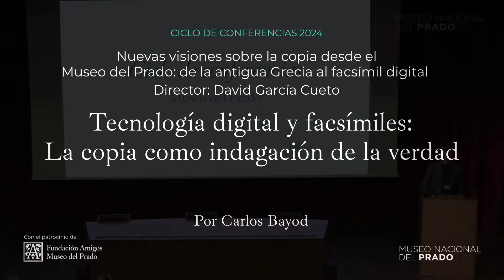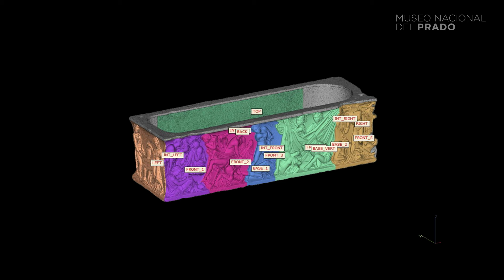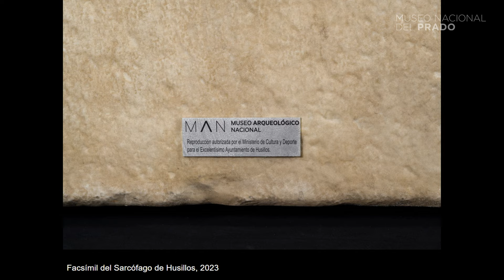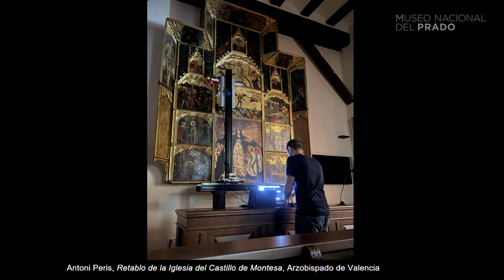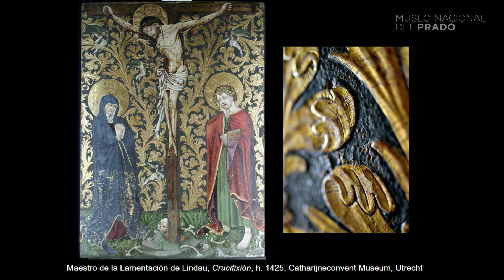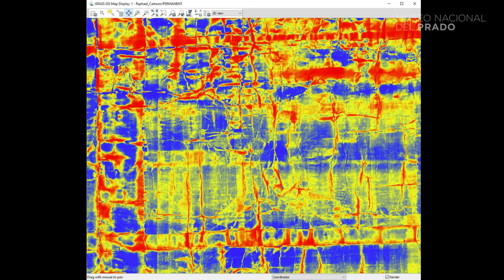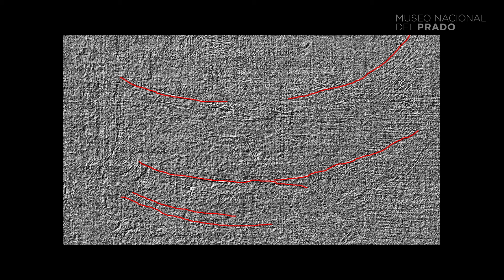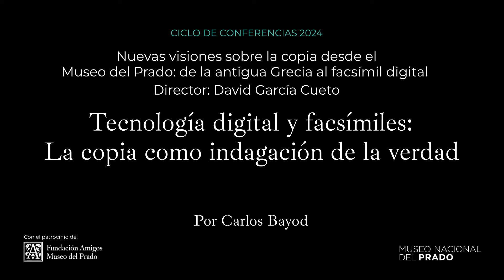"Tecnología digital y facsímiles" por Carlos Bayod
La conferencia "Tecnología digital y facsímiles: la copia como indagación de la verdad", del 17 de febrero de 2024, impartida por Carlos Bayod, Director de Proyectos en la Fundación Factum.

"Nuevas visiones sobre la copia desde el Museo del Prado: de la antigua Grecia al facsímil digital"
El fenómeno de la copia ha sido a lo largo de la historia consustancial al de la creación artística, y como consecuencia de tal circunstancia, el Museo Nacional del Prado conserva un notable conjunto de ellas. Con motivo de la reciente apertura de la sala 40 como espacio destinado a la exhibición rotatoria de las más significativas, el presente ciclo propone una revisión de las motivaciones y los procesos de la copia desde el mundo antiguo hasta la actualidad. Las conferencias, organizadas en sentido cronológico, han sido encomendadas a reputados especialistas del ámbito académico y de la investigación histórico-artística, incluyéndose a algunos del mismo Museo Nacional del Prado.

"Tecnología digital y facsímiles: la copia como indagación de la verdad"
La documentación en 3D de la superficie de una obra de arte, en combinación con otros métodos de análisis no invasivo, permite arrojar nueva luz sobre su técnica y su trayectoria histórica, y hace posible monitorizar su estado de conservación. El escaneado en alta resolución puede además servir de base para la realización de un facsímil, réplica exacta de un original que tiene como fin contribuir a su protección. El trabajo de la Fundación Factum es una referencia en este campo, mediante la combinación de nuevas tecnologías digitales con técnicas artesanales tradicionales, y desde una aproximación esencialmente experimental a la compleja tarea de restituir físicamente la apariencia de los objetos que conforman nuestro Patrimonio artístico y cultural. Gracias a la tecnología digital, un facsímil que reproduzca de manera precisa todas las cualidades superficiales de una obra original nos ayuda a conocerla en profundidad.

20 y 27 de enero, 7, 10, 14 y 17 de febrero de 2024